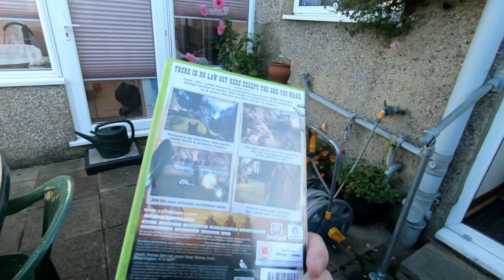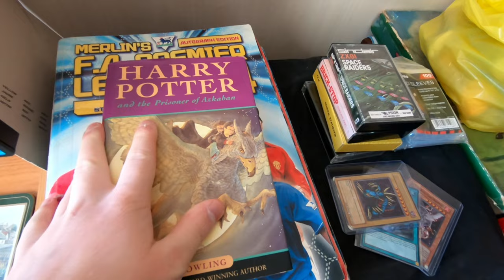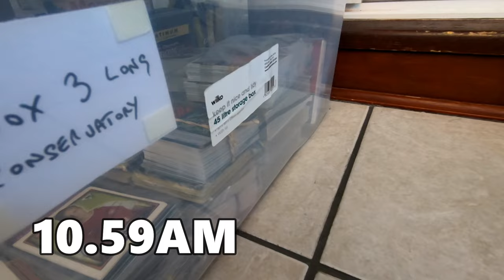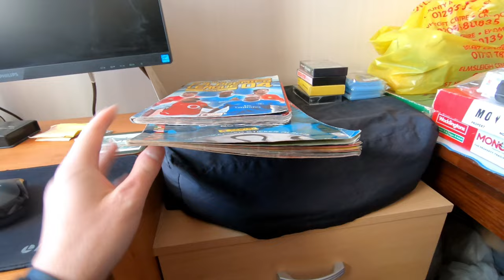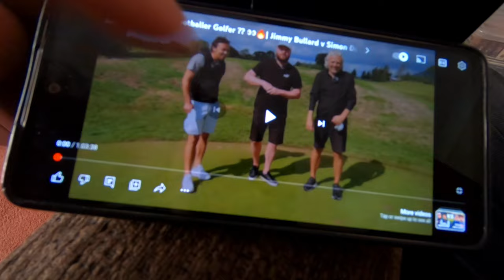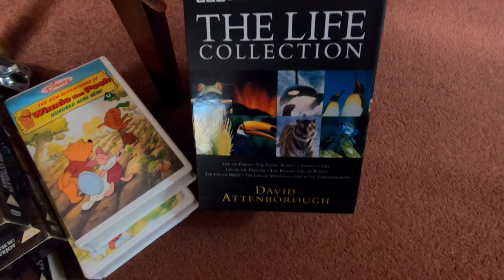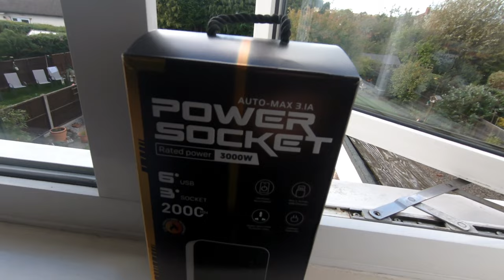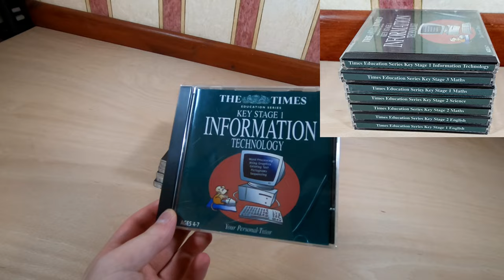These lights are a game changer | Photo's, Gardening, eBay orders etc | Day vlog Sunday 22nd October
In this day vlog I Photograph items, Gardening talk, get out eBay orders and more